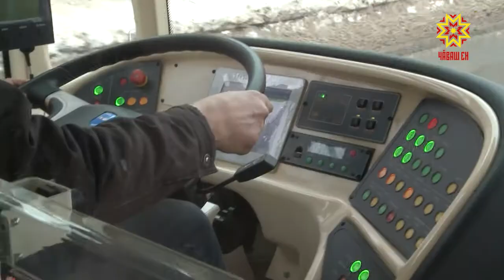Андрей Чибис Чăваш Енре ĕçлĕ тĕлпулусем ирттерет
Хула хăтлăхне ӳстерес программа Чăваш Енре темиçе çул пурнăçланать ĕнтĕ. Вăл пулăшнипе çĕнĕ обьектсем, пурăнмалли çуртсем хута каяççĕ, Атăл хĕрри илемленчĕ тата ытти те. Паян çак ĕçсем епле пурнăçланса пынипе Раççейри строительствăпа коммуналлă хуçалăх министрĕн çумĕ Андрей Чибис паллашрĕ.